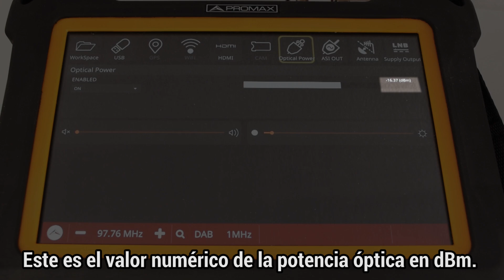Tutorial ATLAS NG: [17] Medidas en fibra óptica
Cómo utilizar el medidor de potencia óptico del medidor ATLAS NG para visualizar la potencia total de luz recibida en el margen de 800 nm a 1700 nm.

ATLAS es un medidor de campo broadcast universal de 6 GHz para NextGen TV ATSC 3.0 y DVB que cubre todo lo que el ingeniero de broadcast necesita. Es perfecto para trabajos de campo y en interiores. Incluye los últimos desarrollos en tecnologías de radiodifusión, como DVB-S2x.

➡️ En la web de PROMAX podrás ver sus especificaciones en detalle del ATLAS NG, descargarte la info y mucho más